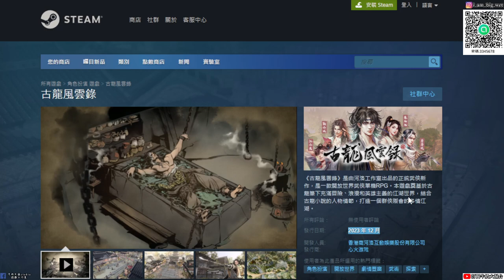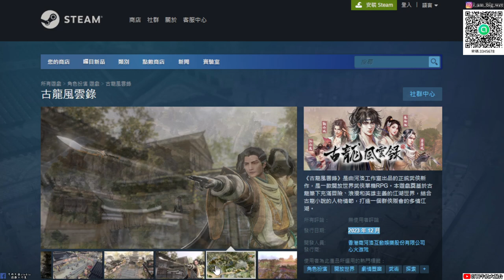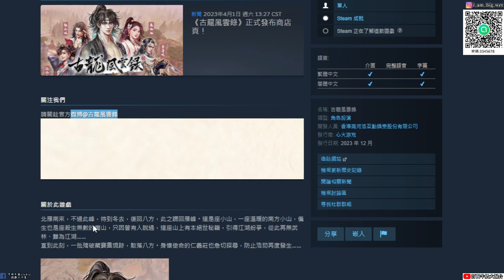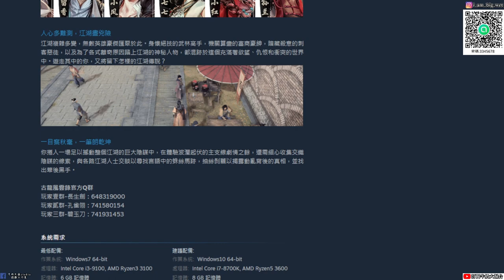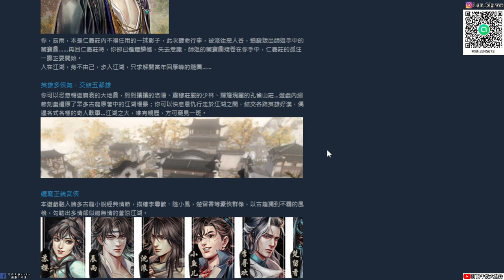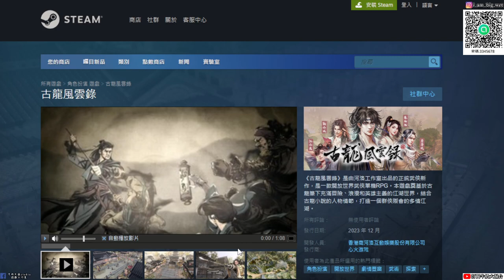【古龍風雲錄】 愚人節的慣例|河洛新作消息發表|燕大俠的藏寶圖|牛奶大濕台!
👉天地劫之神魔至尊傳 反派角色招式演武:

 • 天地劫之神魔至尊傳 反派角色招式演...
👉天地劫之神魔至尊傳 主角群角色招式演武:

 • 天地劫之神魔至尊傳 主角群角色招式...
👉【天地劫外章寰神結】主角群角色招式演武:

 • 【天地劫外章寰神結】主角群角色招式...

1.這個社群主要就是FOR我自己頻道的任何消息就是不管什麼開箱、遊戲、直播都會先發到此社群中。主要也是想要讓常收看我直播的觀眾朋友可以加入！目前人數不想設定太多人，可能預計先50人吧！常收看直播的觀眾可以加入!加入會由我親自審核，請輸入觀眾你YOUTUBE或TWITCH名稱通常我都會通過啦！放心
加入後先去記事本中看版規